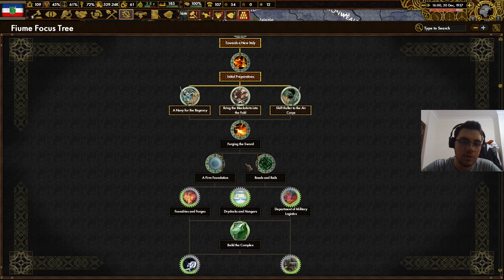TANRI VE SLAVLAR | Hearts of Iron IV | Red Flood | Yugoslavya #1